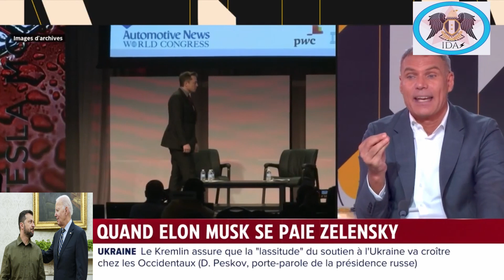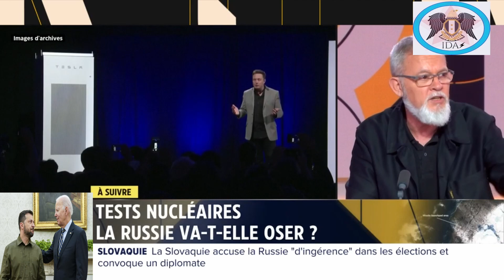GUERRE EN UKRAINE : Zelenski prend la honte de sa vie